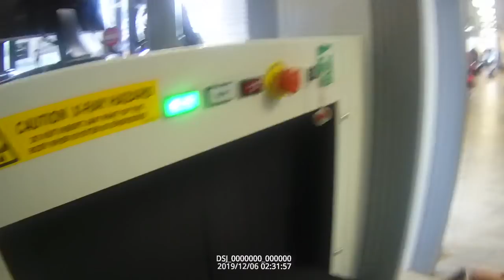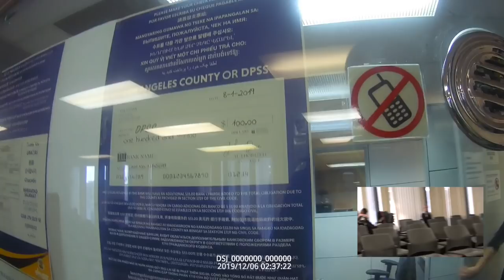Unprofessional Employees Failed To Get Our Cameras Shut Down At The DPPS(Fail)-1st Amendment Audit